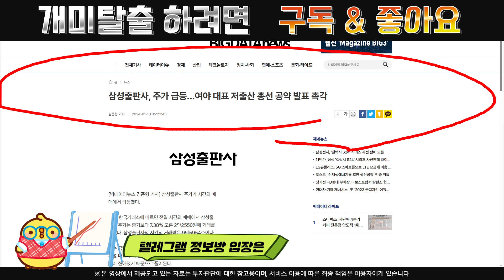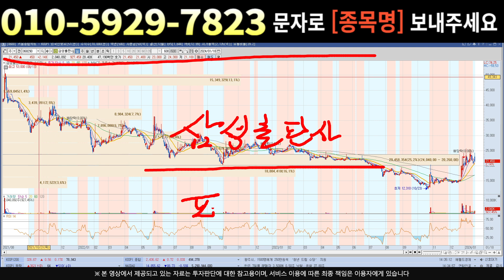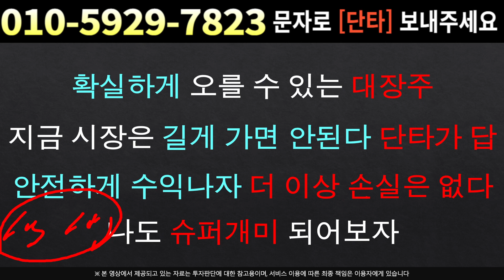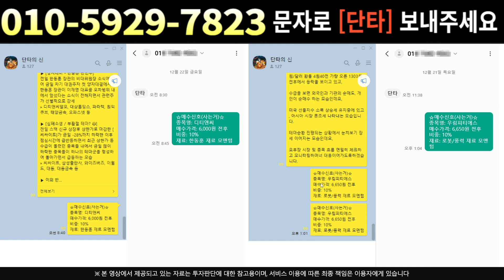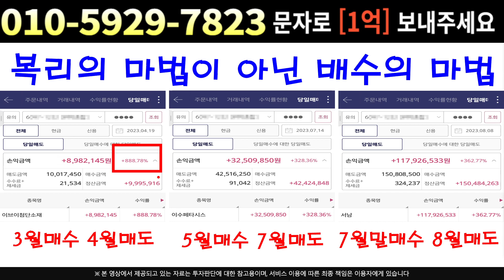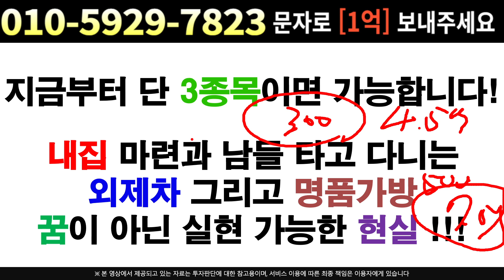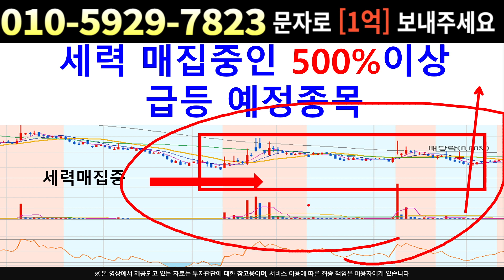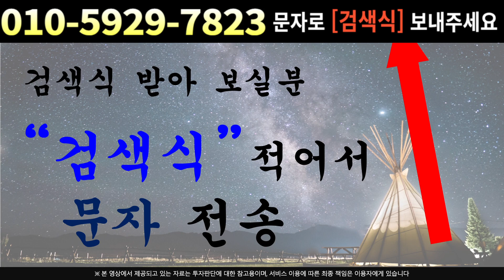[주식]삼성출판사 - 저점 매수 타이밍 지점 포착 현재는 이 방법밖에 없어요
실시간 구독자소통 카톡방 투자정보 텔레그램